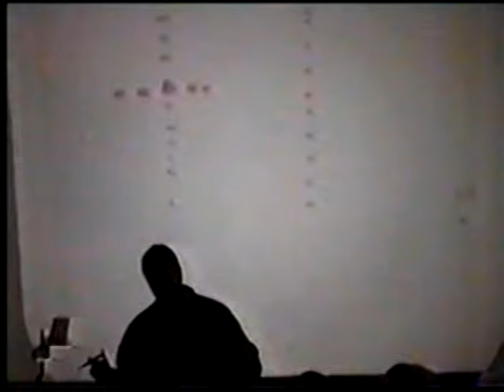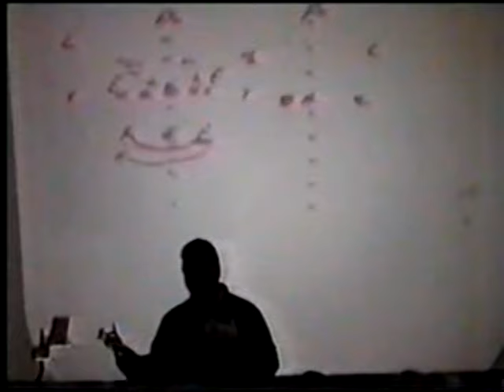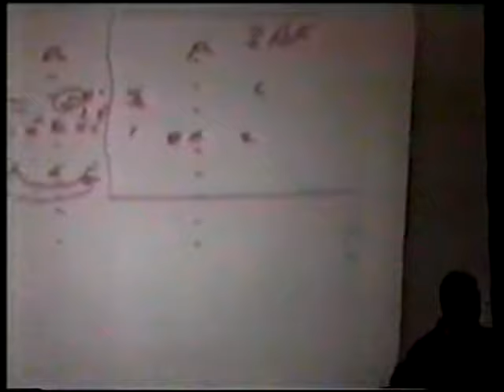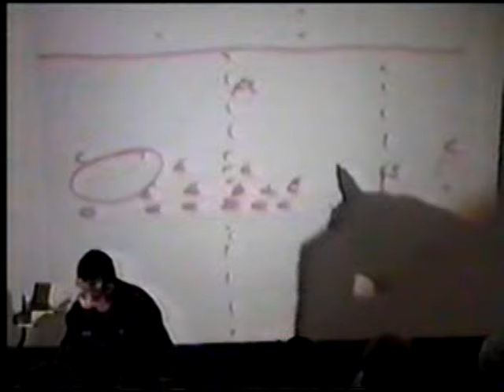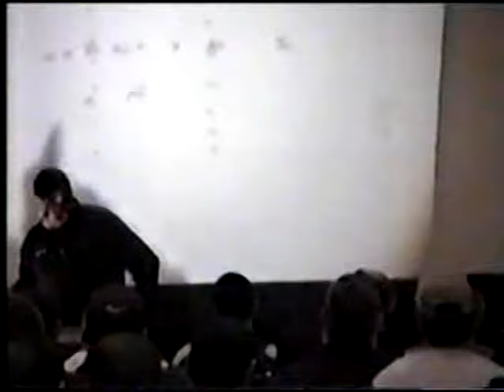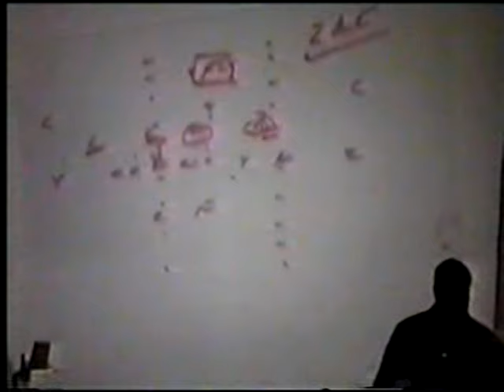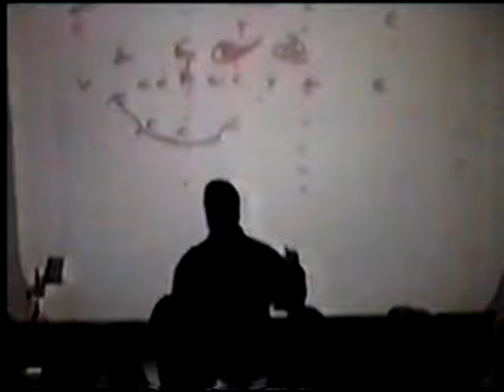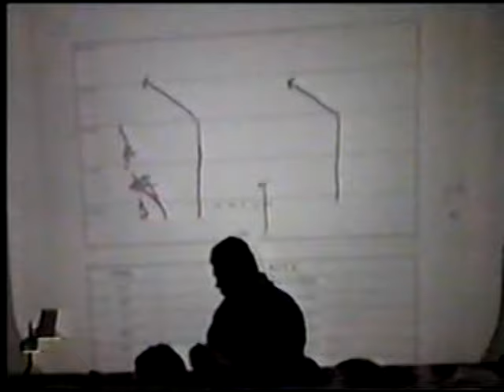Rush Propst Hoover HS Trips Package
Hoover HS Head Coach
Offense out of Trips Formation